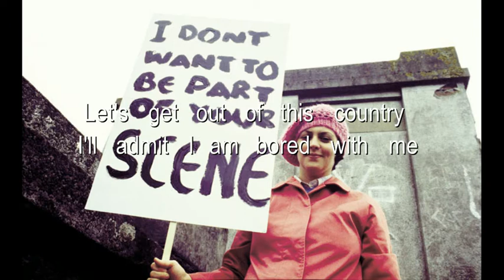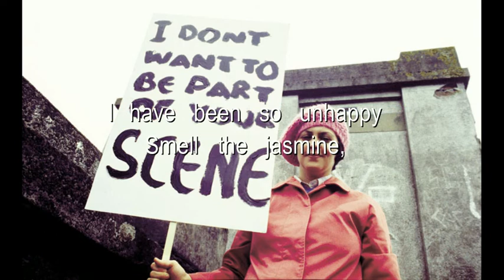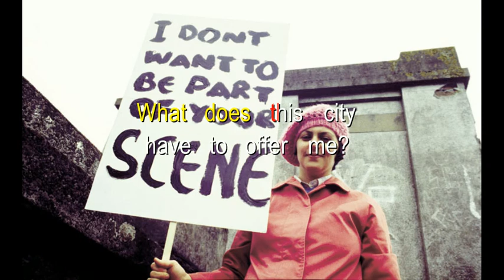Camera Obscura - Let's Get Out of this Country (Karaoke)